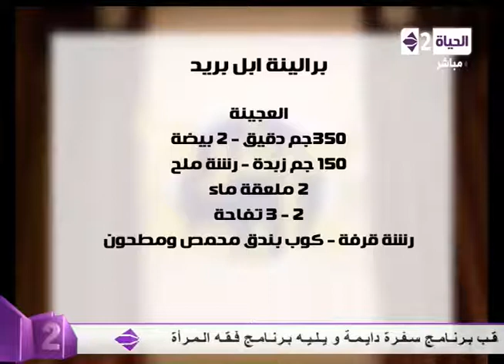برنامج سفرة دايمة - بشكله الجديد - الشيف محمد فوزى - برالينة ابل بريد - Sofra Dayma